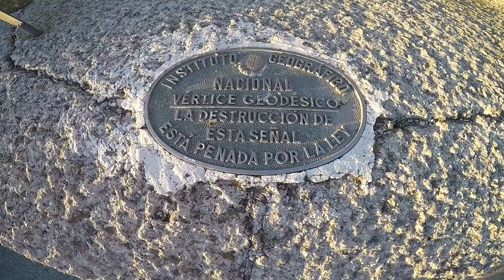Visitando El Interior Del Castillo De Peñafiel - Valladolid.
Visitando El Interior Del Impresionante Castillo de Peñafiel, En La Provincia de Valladolid.